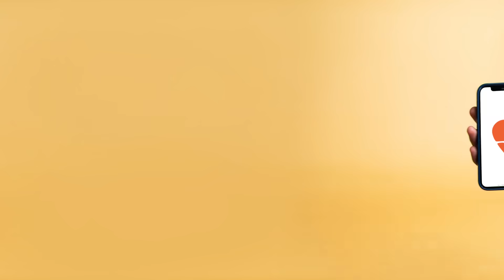Swiggy’s here to help! Get food delivered to your doorstep, and set up pick-up & drop-off tasks